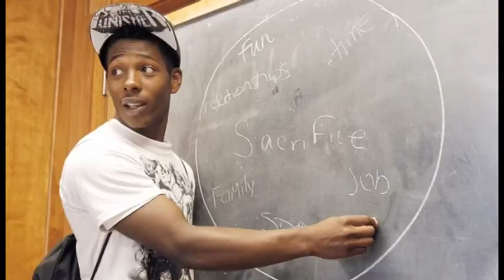Sunday 24 2011